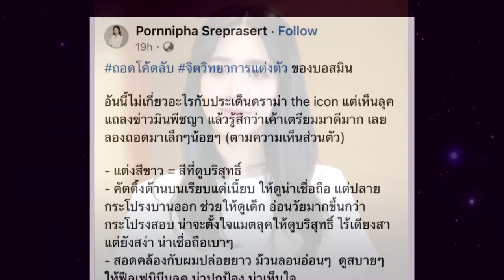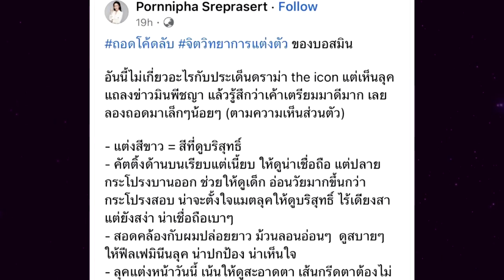เเพทย์หญิง ถอดรหัสลุคเเถลงข่าว "มิน พีชญา" ทำไมต้องใส่สีขาว !!!